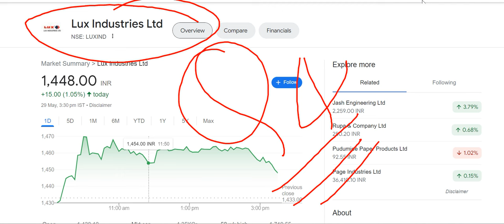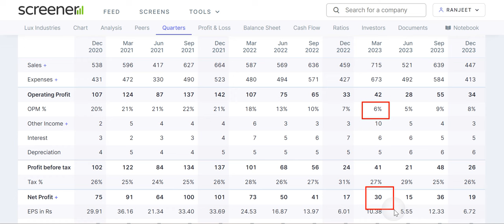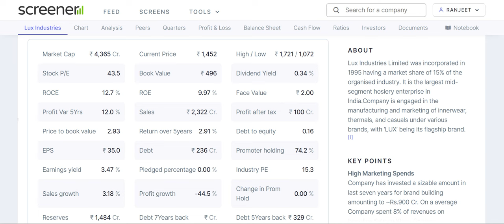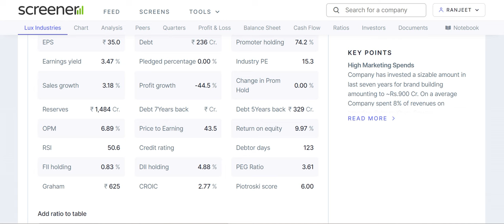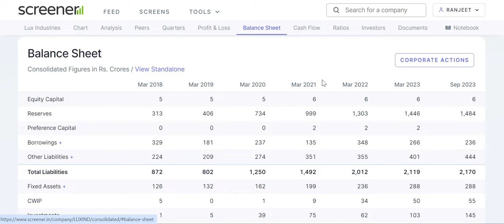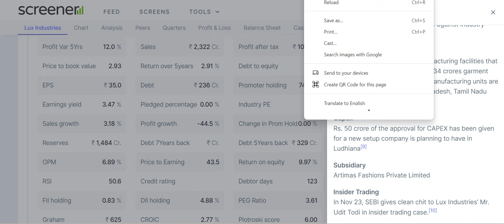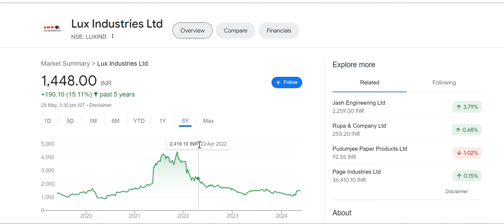lux industries share latest news | lux industries q4 results 2024